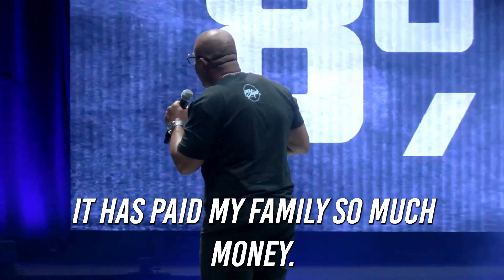Nobody Wants To Be Under Financial Stress!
Nobody wants to be under financial stress! That's why I aim to share The 7STEPS™ Program with everyone! From my personal life experience of almost going into foreclosure to finding success at the top, keep your eye on the prize, and you'll be able to create the life you want!🔥